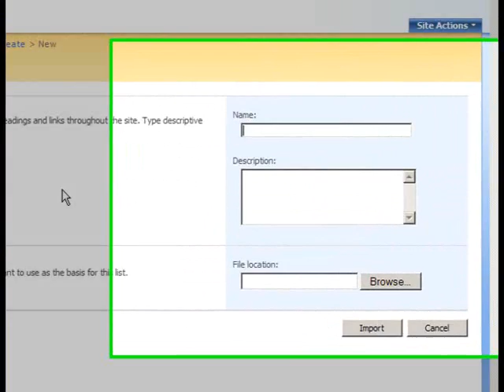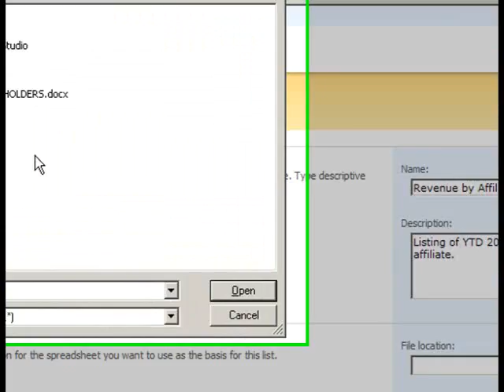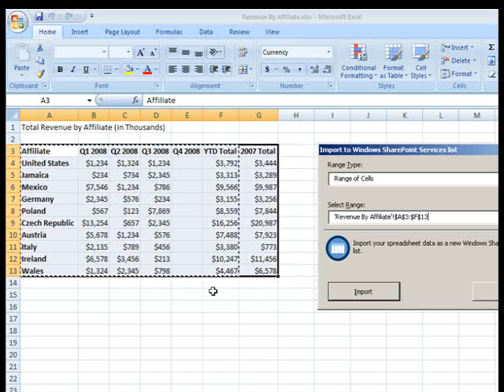SharePoint Shepherd 2007 - Import A Spreadsheet To Create A List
The video you are watching is one of 116 step-by-step videos from the SharePoint Shepherd's Guide for End Users (2007 Edition).  We have 181 videos in the 2010 edition which can be licensed for corporate use.  to learn more about the corporate license and our other SharePoint Training and educational products.